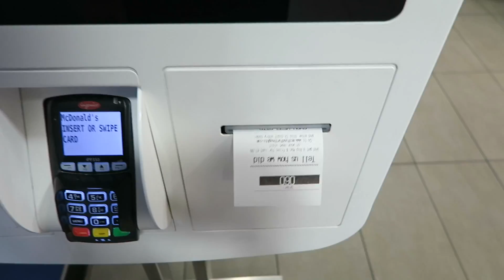Graze Leaving Drinks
An overly dramatic vlog of my penultimate day at graze.

SNAPCHAT jakewrightuk